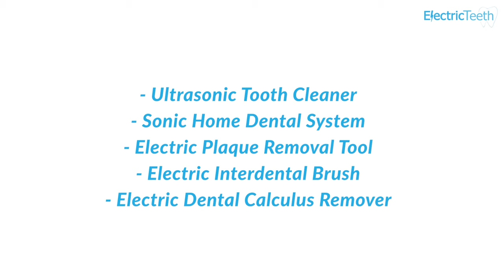Ultrasonic Tooth Cleaner Warning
Jon explains why you need to think twice about buying a DIY tooth scaler.

0:00 - Introduction
0:48 - Different names - same product
1:39 - They can damage teeth & gums
3:32 - False promises
4:45 - Professional tools
6:03 - Considering buying?
7:24 - We don't benefit

Electric Teeth are an independent company focused on helping you to take better care of your teeth and oral health.

We assist you in selecting the right toothbrush or toothpaste.

We help you to understand common dental health issues such as decay or gum disease.

We explain all the things you would like to know about routine dental treatments such as what they involve, and what they cost.

We demonstrate how good oral care does not need to be complicated or expensive.